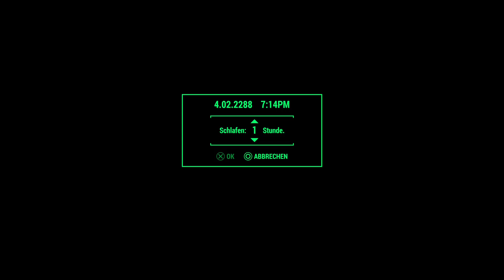Nuka World Überleben 2024 - Deutsch - PS5 #8 Den Hubologen beitreten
Let's Play Fallout 4 Deutsch Fallout 4 German Gameplay Fallout 4 Überlebensmodus